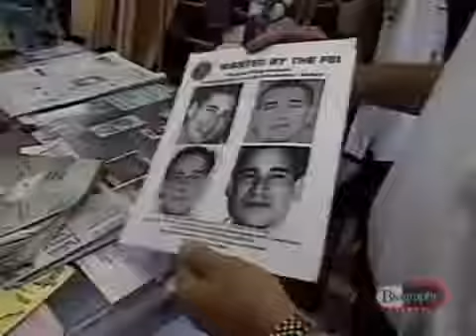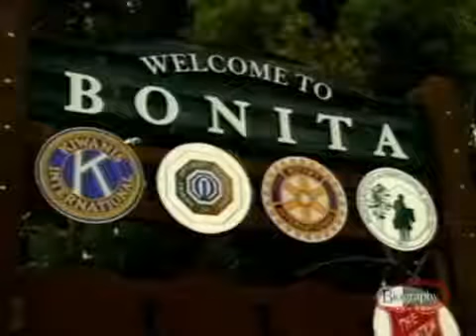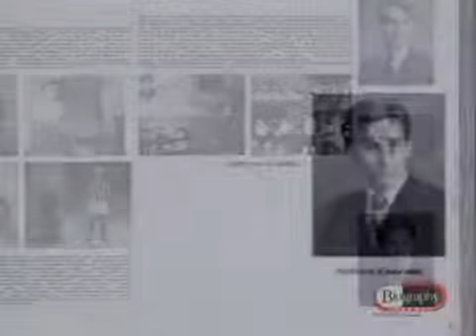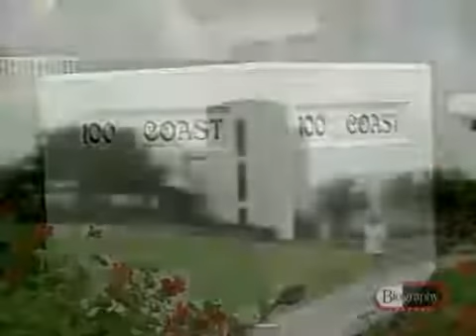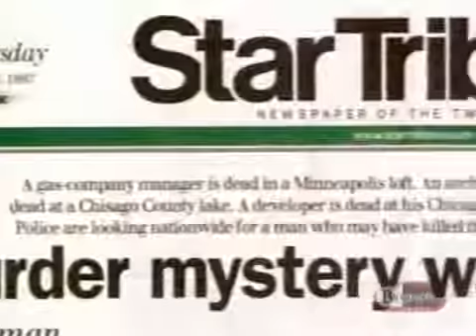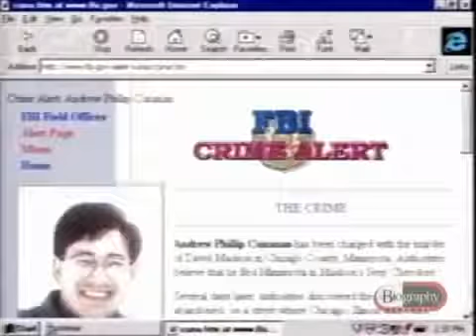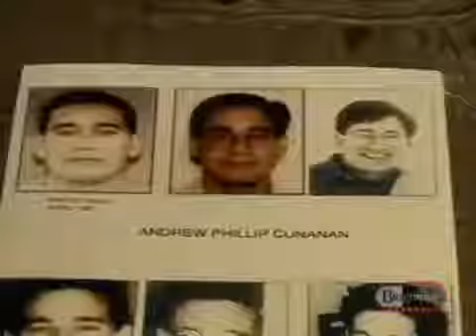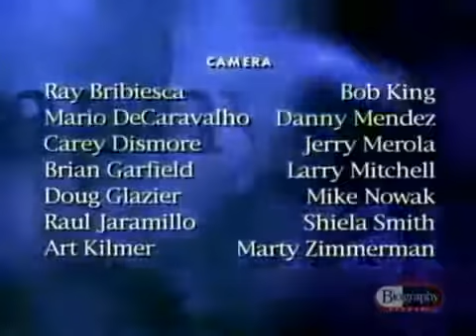Doc Andrew Cunanan Serial Killer Research Documentary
documentary 2017
bbc documentary 2017
national geographic documentary 2017
what the health documentary